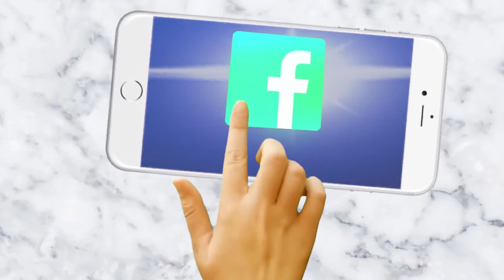ଜବରଦଖଲ ଉଛେଦ ପାଇଁ ନୋଟିସ ଜାରି_News4Odisha